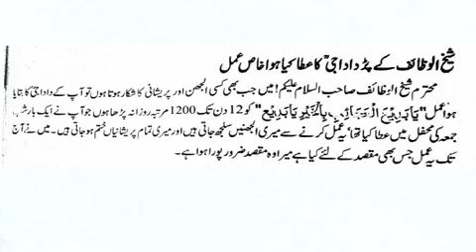Nasal dar nasal ameer hony ka amal | sheikulwazaif kay pardada ka wazifa | powerful money wazifa